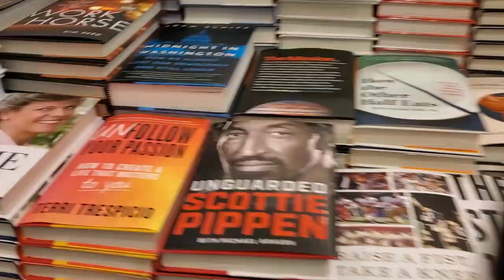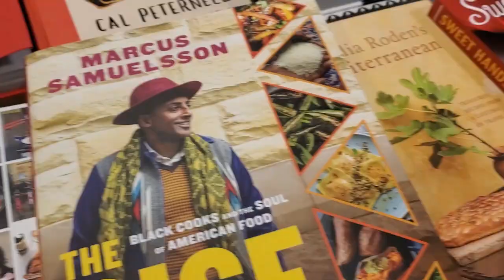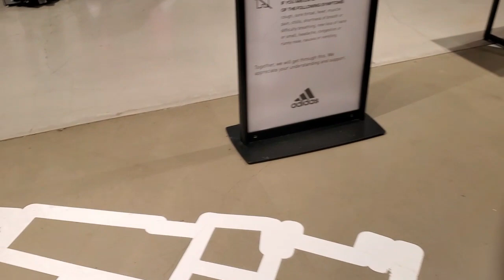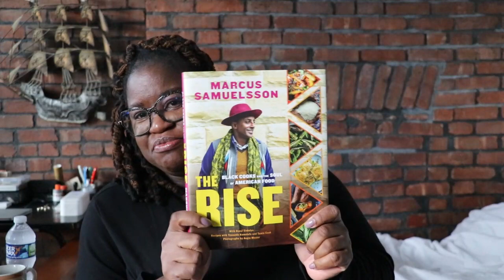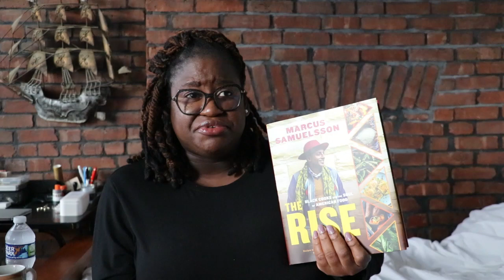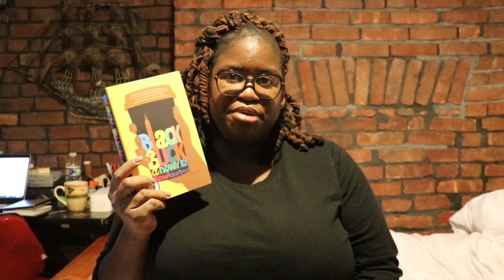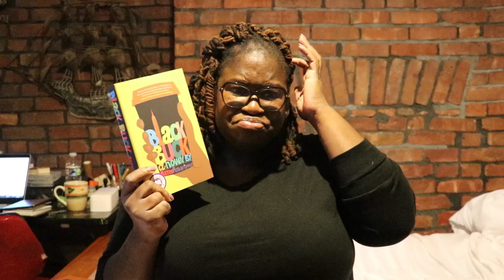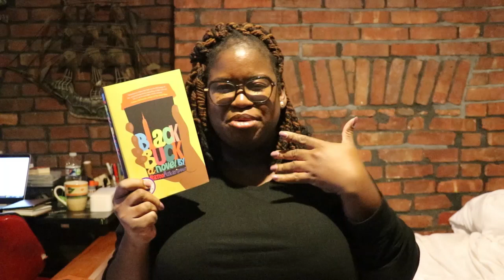Vlogmas Day 24 Out and About | Book Review | Baking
Hello! Welcome to vlogmas 2021. Thanks for checking out the video! Then come over to the blog
Hobonichi Day Free
Hobonichi Five years
4 Tier Ladder shelf
Vintage Journal

Books Mention
Black Buck